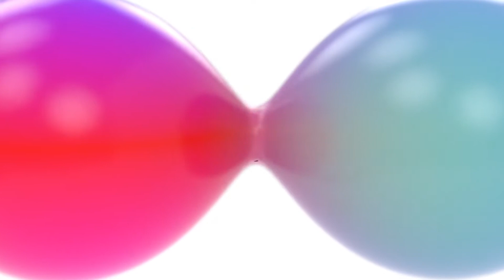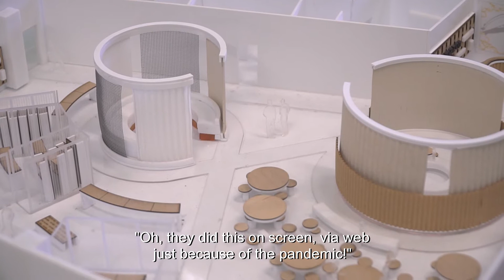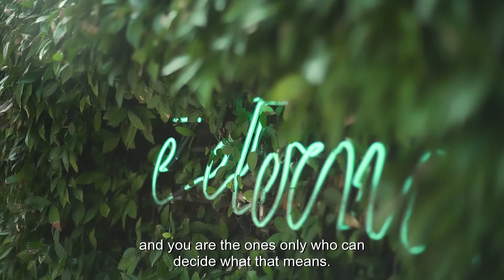IED GLOBAL LESSON 2020 - The best of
In an unexpected and complex year like the one we are experiencing, IED decided to organise the first ever meeting of the entire community of students from the Italian, Spanish and Brazilian campuses, giving them the chance to be inspired and motivated and to feel part of a real community. The event will be kicked off by Riccardo Balbo – Academic Director of the IED Network, and will continue with compelling words from three exceptional guests, Martina Caironi – Italian athlete and Paralympic champion, Karole P. B. Vail – Art Curator and Director of the Peggy Guggenheim Collection in Venice and the Solomon R. Guggenheim Foundation for Italy and Hervè Falciani – Financial and IT consultant for governments, public administrations and NGO.